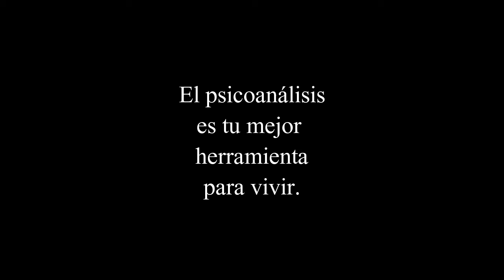Tertulia La mujer del siglo XXI. El papel de las jóvenes. Mujeres construyendo futuro.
Conferencia en el centro cultural Buenavista de Madrid el 21 de diciembre de 2016 con las psicoanalistas de Grupo Cero Norma Menassa y Susana Lorente.